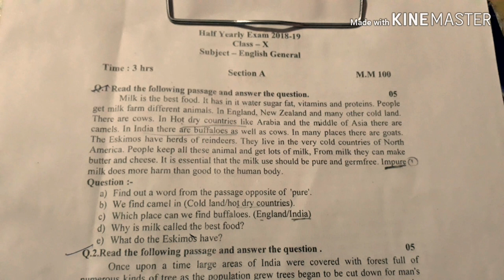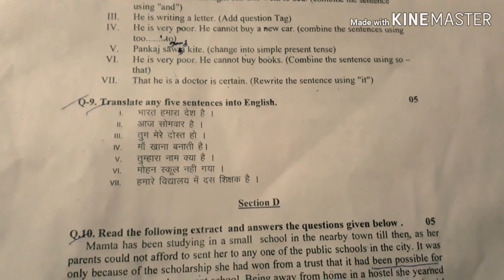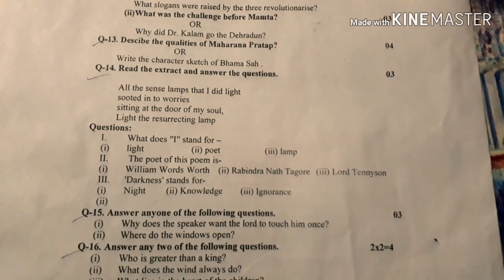half yearly Exam paper 2021 class 10 english mp board |SK TEACH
half yearly exam paper 2021 class 10 english |SK TEACH |
mp board
class-10

My queries-:
1-half yearly exam paper 2021 English
2-english class 10 important questions
class 11 English question paper 2021
English  class 10 paper 2021
English paper 2021 MP Board
half yearly exam paper 2018 class 10 English
English  board question paper